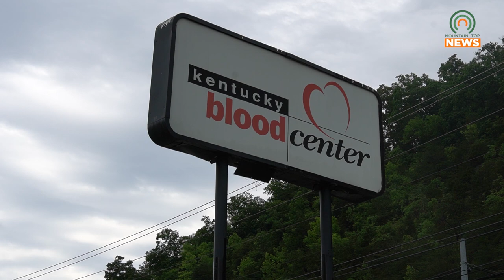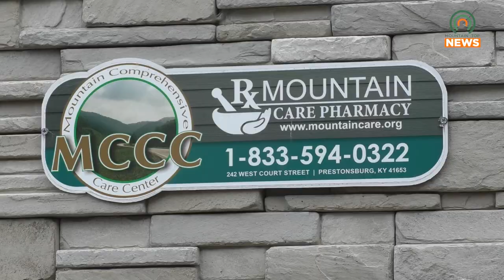Over Forty Employers to Attend Hiring Event in Pikeville on April 12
The Big Sandy Area Community Action Program will be hosting a hiring event at the Pike County Library on Lee Avenue in Pikeville on Wednesday, April 12.